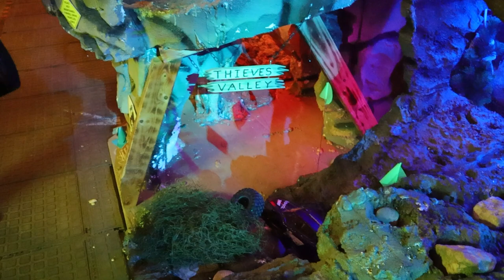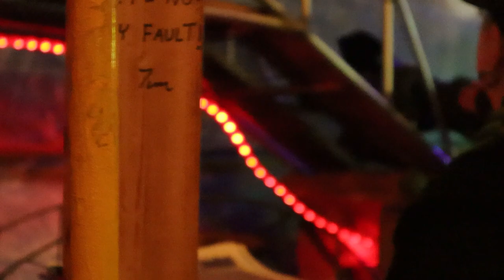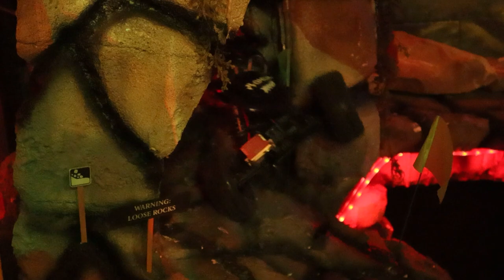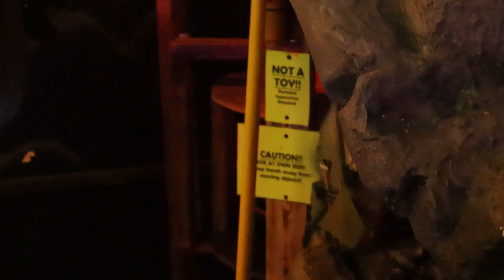p2 Family RC 1.10 scale indoor comp Nature Course 12.17.2023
public Event by Family RC inc.